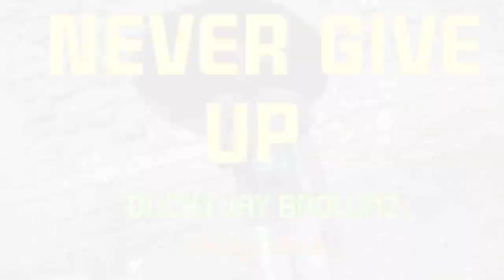Ducky Jay -Never Give up (official music video)